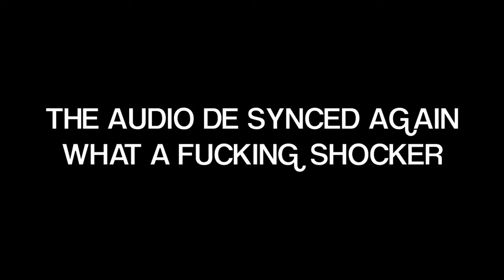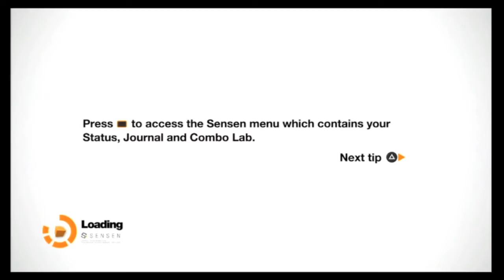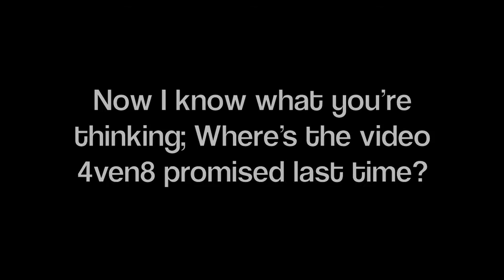Another Broken Promise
I found penguinz0's channel and watched about twenty videos within hours of recording this. Can you tell?